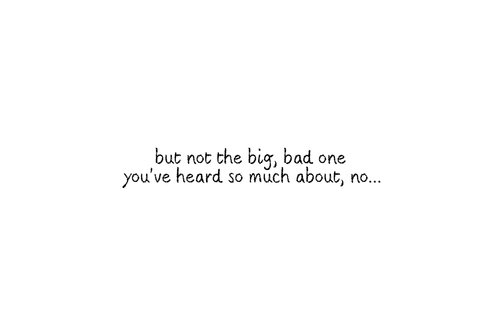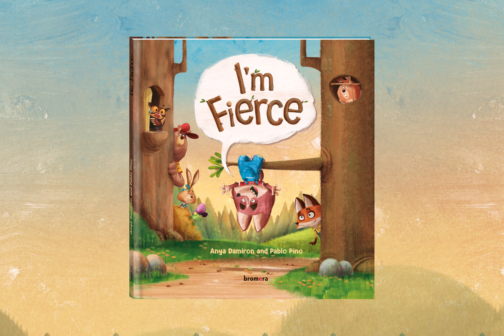'I'm Fierce'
Written by Anya Damirón
Illustrated by Pablo Pino

Milo, a mischievous and adventurous little wolf, believes that he will suddenly become a fierce wolf. When Milo discovers that he must train to get it like the rest of wolves in the pack, he is worried about having to stop being himself to achieve it. His friends know that he will not be able to train like the rest, he is a free spirit, so they will draw up a plan to help him.
Do you think they will get it?